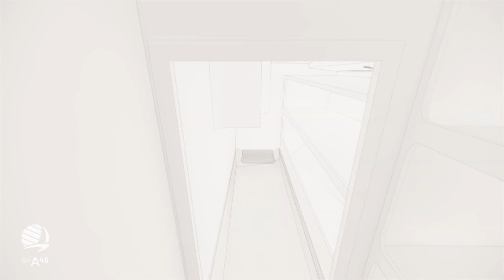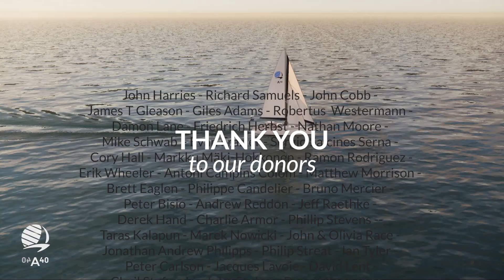Adventure 40 Sailboat Interior Arrangement Reveal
Stop Dreaming, Start Voyaging
A project to create a safe, reliable, fast and functional offshore cruising sailboat priced at just $250,000, ready to go around the world.

Offshore Ready From Day One